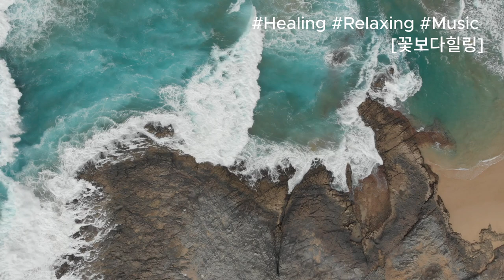Big wave bird's sound Melody bgm [Healing & relaxing & sleeping with natural white noise]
강력추천💘Highly recommended#큰파도 새소리 멜로디 bgm [자연의 백색소음으로 힐링&릴렉싱&수면]강력추천#biggboss wave bird's sound Melody bgm [Healing & relaxing & sleeping with natural white noise] Highly recommended

*Select and turn on the appropriate volume for your taste. It is good for healing, meditation, sleeping, studying, and working.
본인 취향에 맞는 적정 볼륨을 선택, 켜놓습니다. 힐링,명상,숙면,공부,업무 하실때 활용하시면 좋습니다.

*Listen to this relaxing song for just 3 minutes. You're going to have an amazing experience.이 편안한 곡 딱 3분만 들어보세요~놀라운 경험을 하게 되실겁니다.

I hope you can get away from depression and anxiety and be happy to have a good night's sleep. So I made this song. Have a good night~
당신이 우울과 불안에서 벗어나 편안한 잠을 잘 수 있어 행복해졌으면 좋겠습니다. 그래서 이 곡을 만들었습니다. 편안한 밤 되세요~

Hi guys!
Welcome to me
If you want healing and margins, I hope you put a comma here for a while.

Real Soundㅣ리얼사운드ㅣWith BGM ㅣ#Wave bird piano rain fall whitenoise birdsong pianosong self-composed